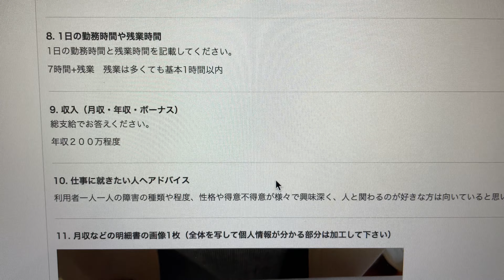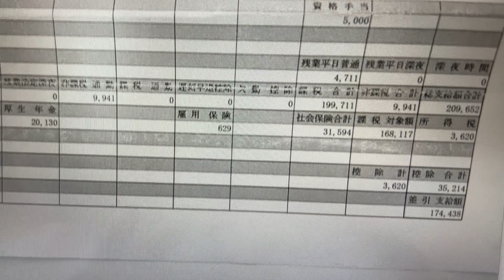【神奈川県の精神障害者支援】正社員1年目の見合わない給与明細！